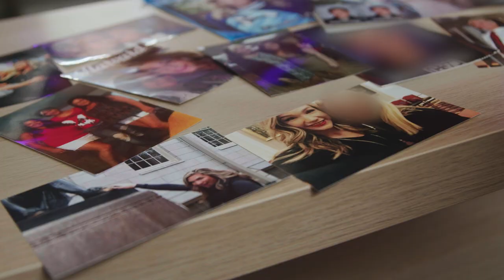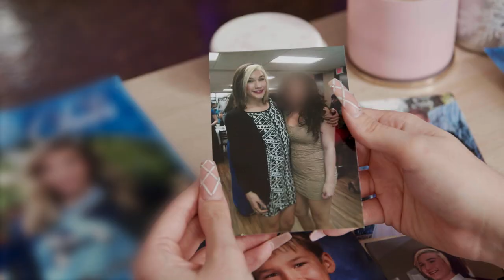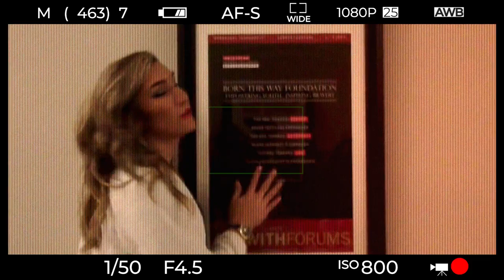I'm Missouri's First Trans Homecoming Queen | SHAKE MY BEAUTY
LANA is an aesothician, drag performer and Missouri’s first transgender homecoming queen. She remembers telling her high school friend when she came out as trans, but it took a bit longer to tell her mum. She sent her mum a text in the lead up to a cheerleading banquet saying she was wearing a dress, and her mum then didn’t attend the banquet. However when Lana won homecoming it was then clear to her family that she was happy as a trans woman in a school full of people who accepted her. Lana could also handle herself against the haters who protested outside her school. These days, although they sometimes have their concerns, Lana’s family are very supportive of her and today Lana has some important news for her family, she wants to tell them about a surgery she’s having soon...

Videographer: Nathan Johnson, Esai Saenz
Producers: Bethan Kapur, Becky Robinson
Editor: Emma Mitchell